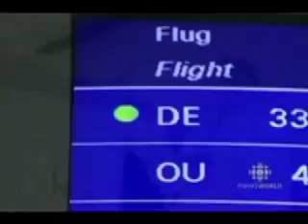The Maldives Are Not Sinking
An excerpt of the documentary "Global Warming Doomsday Called Off!" In this clip professor Nils Axel Morner, from Stockholm University travels to the Maldives and finds out that the ocean levels have dropped in recent years.